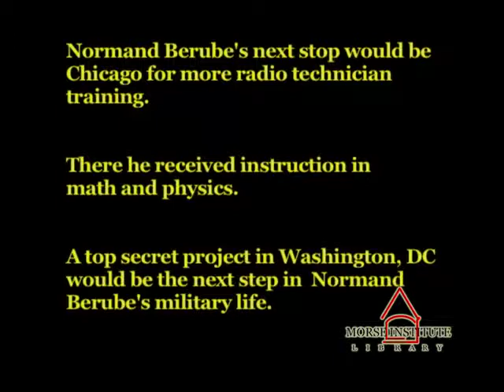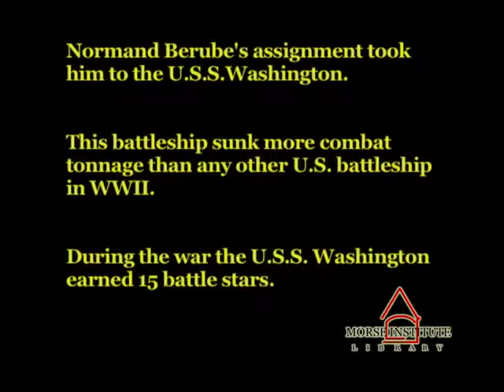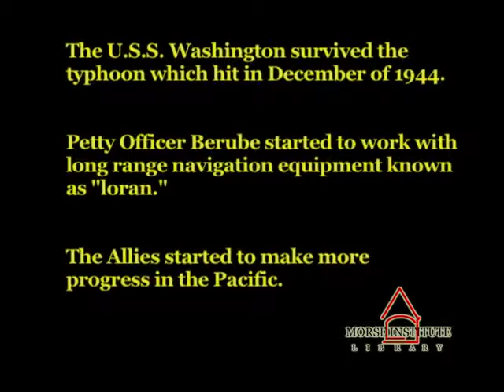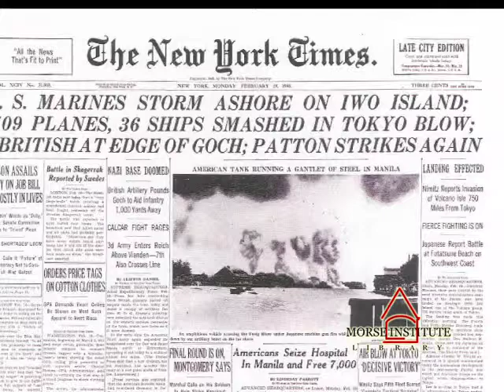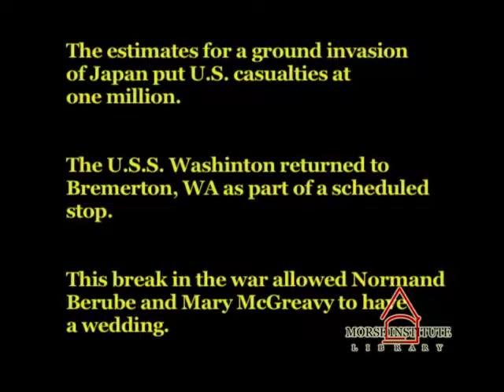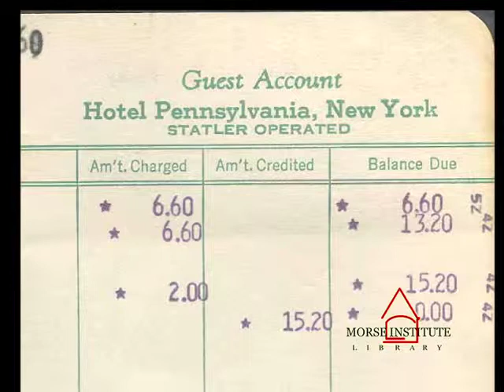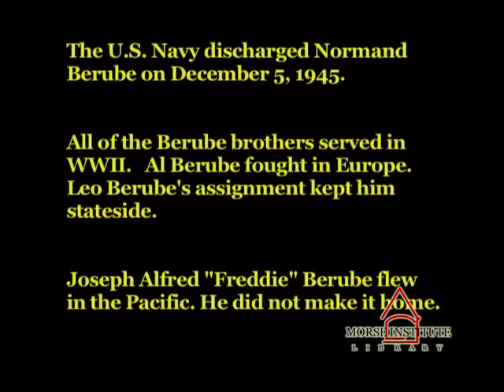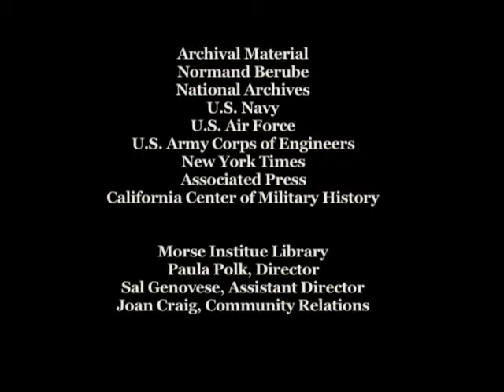Berube World War II veteran Natick Veterans Oral History Project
Berube was one of four brothers from Fall River, Mass., to serve in World War II. After basic training in Newport, R.I., and a top secret assignment in Washington D.C., he joined the USS Washington as a member of an elite group tracking the enemy. Petty Officer Berube talks about life aboard a battleship in the 3rd and 4th Fleets, including pre-invasion bombardment of Iwo Jima and Okinawa, and the daily threat of kamikazes. He talks about witnessing the aftermath of a kamikaze attack on the USS Franklin. As the end of the war neared, Berube married his high school sweetheart. Many years after the war, Normand Berube was trying to find answers about his brother Joseph Alfred 'Freddie' Berube, who died when the plane he was in went down in the Pacific. In 2006, 'Freddie' Berube's remains were identified, and he was buried in Natick